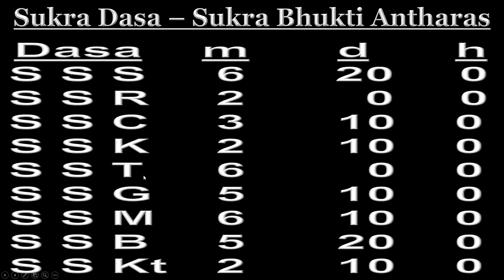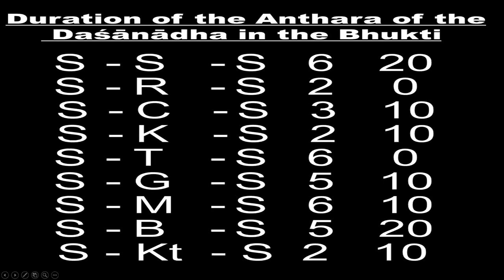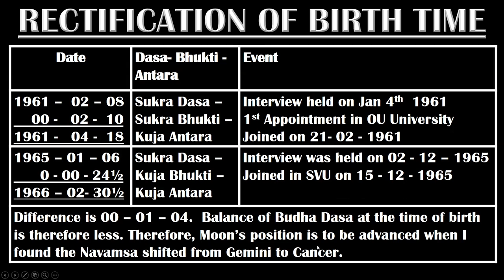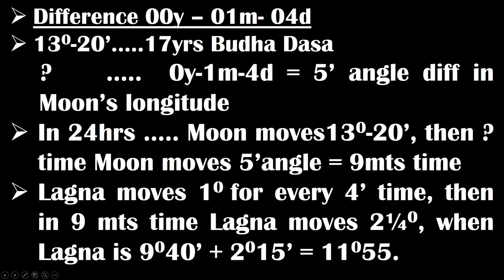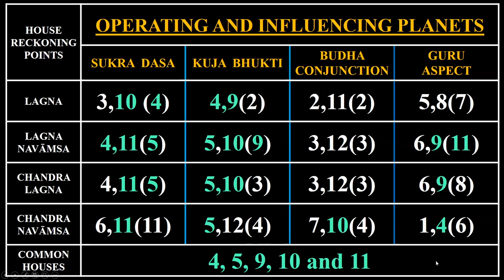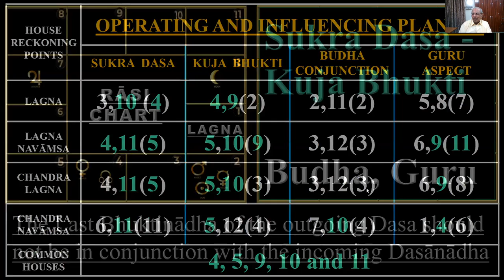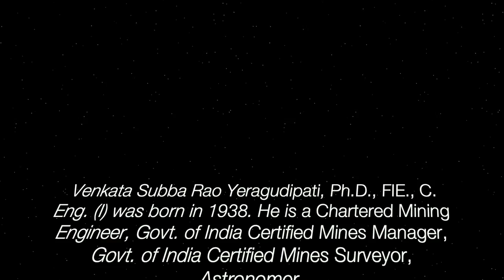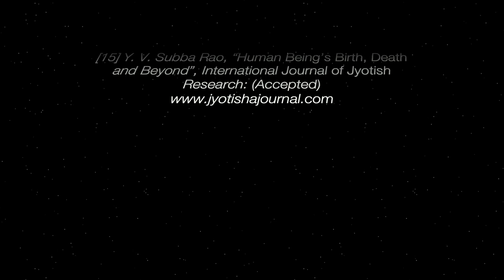Birth Time Rectification : BTR : By Dr YV Subba Rao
Birth Time Rectification is a rare topic that you will ever find on a YouTube channel. In this video Dr YV Subba Rao not only speak on this rare and difficult topic, he also uses his own horoscope and events in his life to explain the intricacies of Birth Time Rectification. Should you wait to watch this video. Dr YV Subba Rao may answer your questions in the future.